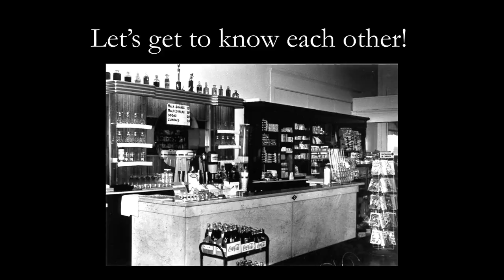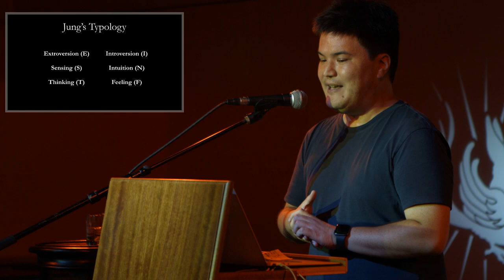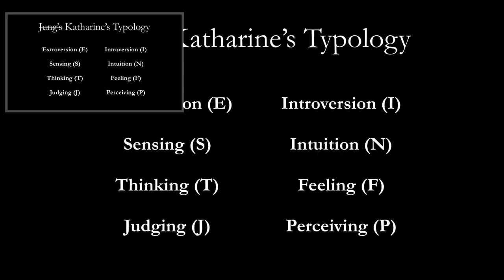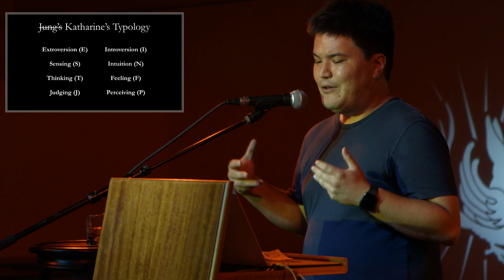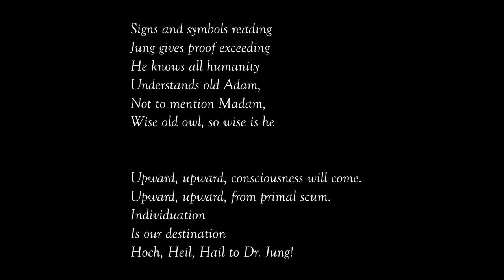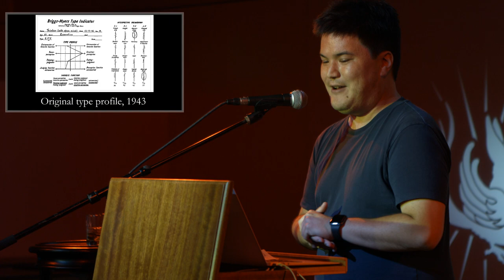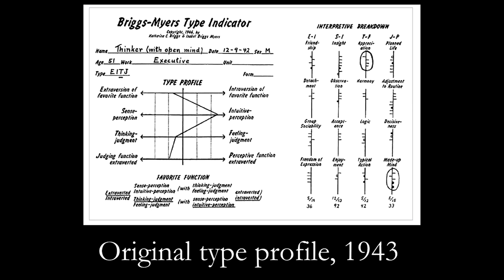Briggs, Meyers and the World’s Most Popular Personality Test | Odd Salon EPIPHANY 6/7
Mark Linsey ~ Katharine Briggs, Isabel Meyers and the World’s Most Popular Personality Test

Odd Salon: EPIPHANY - Six tales of acute realizations and revelations, profound insights, inspiration, and life altering discoveries

Curated by Miles Traer
Camera: John Adams
Edit/Post production: John Adams
Sound: Steen